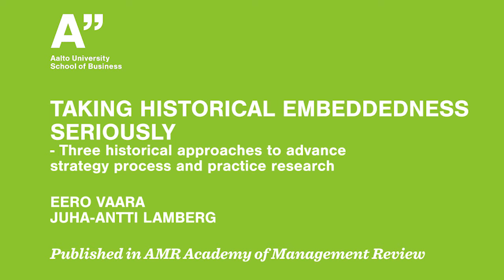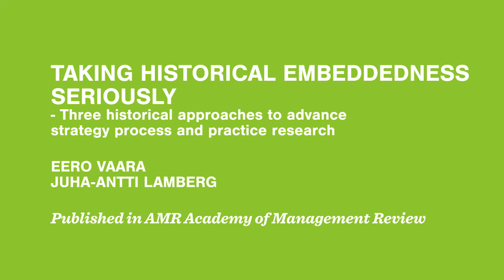Taking Historical Embeddedness Seriously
Taking Historical Embeddedness Seriously: Three Historical Approaches to Advance Strategy Process and Practice Research by Eero Vaara and Juha-Antti Lamberg